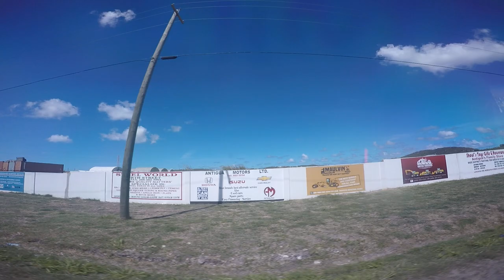Driving around the Island of Antigua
Driving around the Island of Antigua 2017

Antigua and Barbuda is an independent Commonwealth country comprising its 2 namesake islands and several smaller ones. Positioned where the Atlantic and Caribbean meet, it's known for reef-lined beaches, rainforests and resorts. Its English Harbour is a yachting hub and the site of historic Nelson's Dockyard. In the capital, St. John's, the national museum displays indigenous and colonial artefacts.